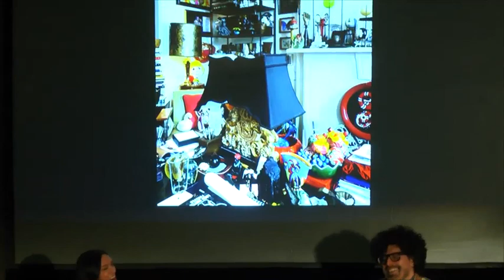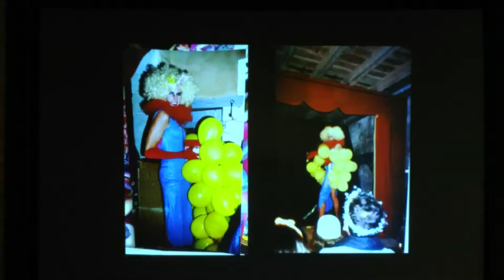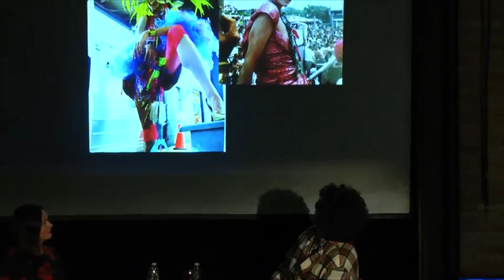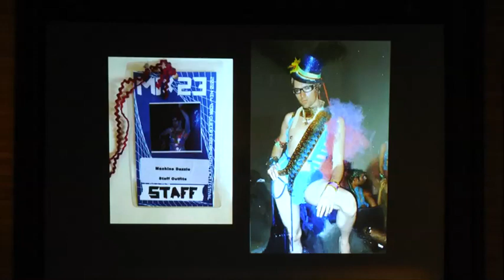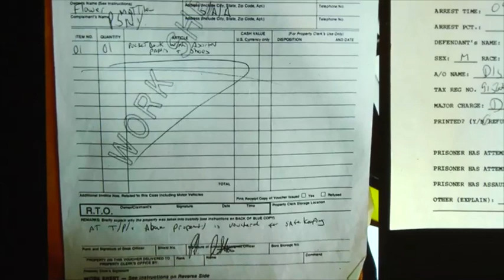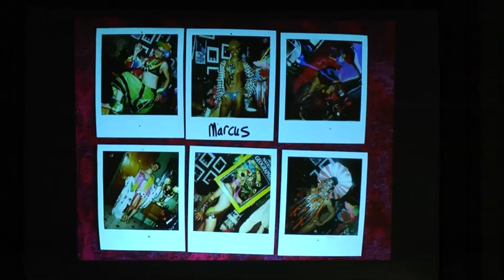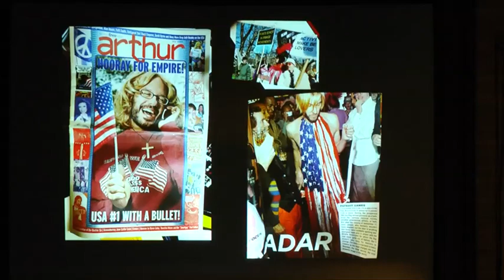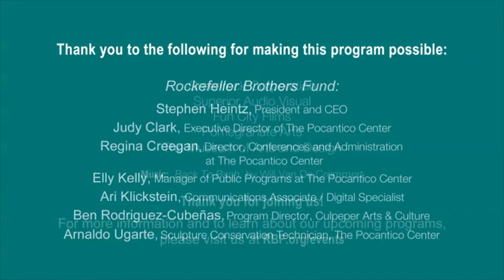Machine Dazzle in Conversation with Elissa Auther at The Pocantico Center (January 15, 2020)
During his 2020 artist residency at Pocantico, award-winning costume designer, set designer, and performance artist Machine Dazzle recorded an in-depth conversation with Elissa Auther, deputy director and chief curator at the Museum of Arts and Design. Their conversation covers the origins of Machine’s career, the development of his distinctive style, and his show “Treasure,” which made its debut at Works & Process at the Guggenheim in September 2019.